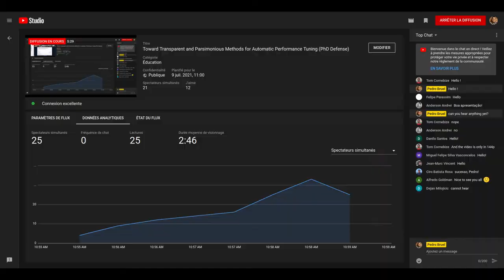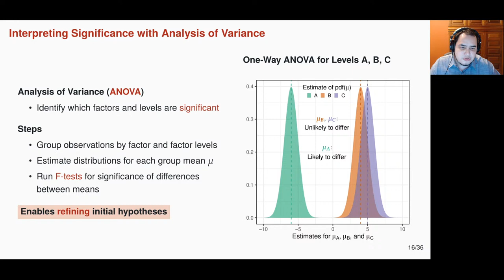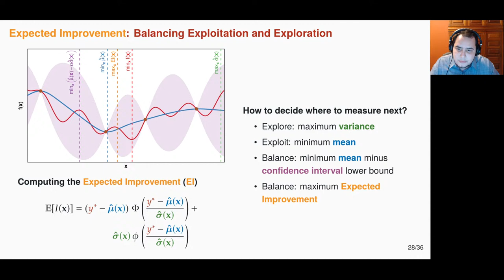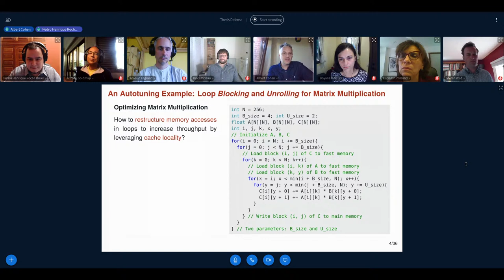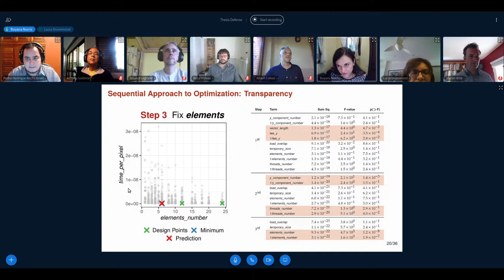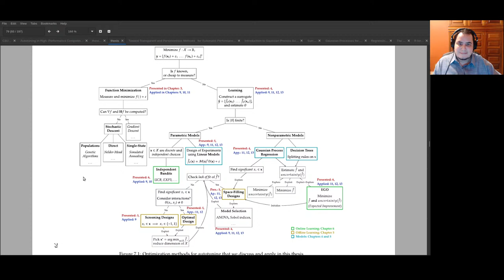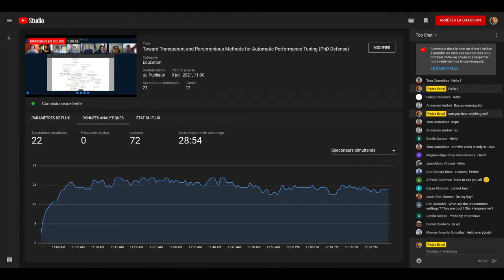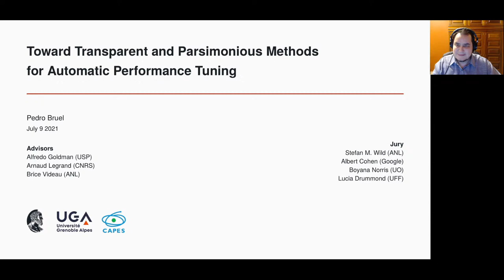Toward Transparent and Parsimonious Methods for Automatic Performance Tuning (PhD Defense)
0:00 - Waiting to Start
5:10 - Streaming Started
5:51 - Jury Introduction

7:11 - Presentation: Introduction
10:35 - Contribution Summary

11:18 - Applying Methods for Function Minimization
13:23 - Application: High-Level Synthesis for FPGAs
15:17 - Summary: Applying Methods for Function Minimization

16:33 - Applying Sequential Design of Experiments
22:56 - Application: OpenCL GPU Laplacian Kernel
28:25 - Application: Search Problems in Automatic Performance Tuning (SPAPT)
30:43 - Summary: Applying Design of Experiments and Learning to Autotuning

32:35 - Applying Active Learning with Gaussian Processes
36:53 - Application: OpenCL Laplacian and SPAPT Kernels
37:58 - Application: Quantization for Convolutional Neural Networks
43:03 - Summary: Applying Active Learning with Gaussian Processes

44:52 - Conclusion

48:31 - Questions of the Jury
1:31:55 - Intermission (Jury Deliberating)
1:50:17 - Jury Decision